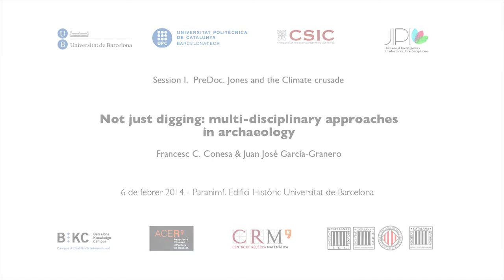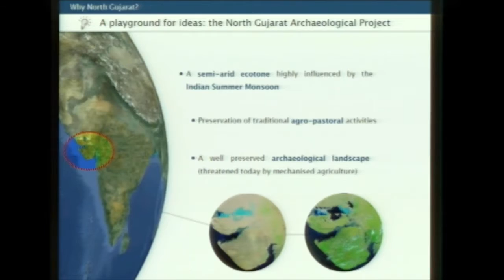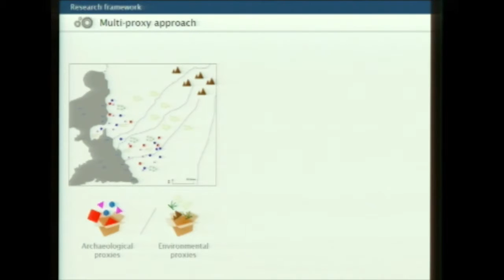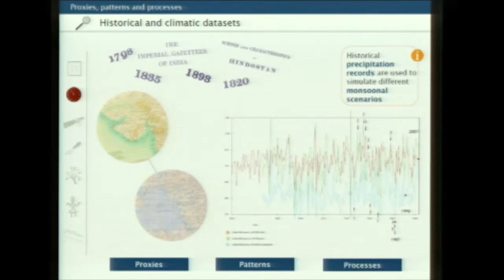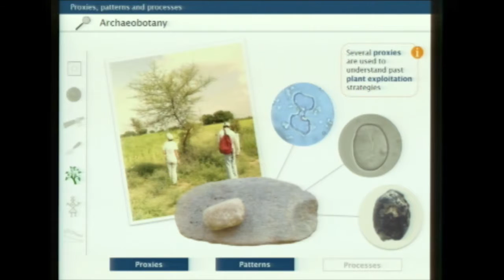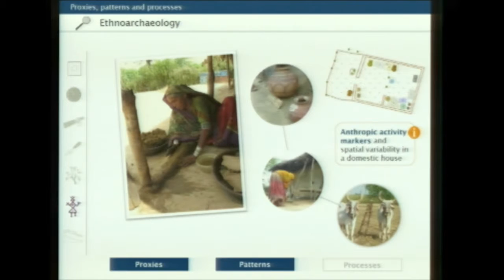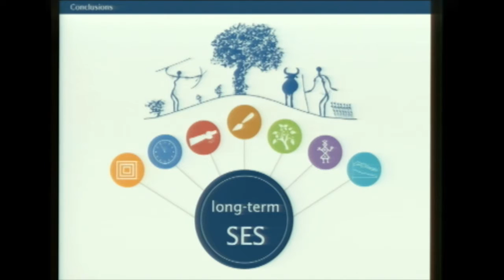Not just digging: multi-disciplinary approaches in archaeology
by Francesc C. Conesa and Juan José García-Granero

JIPI 2
Session I. PreDoc. Jones and the Climate crusade
Environmental sciences